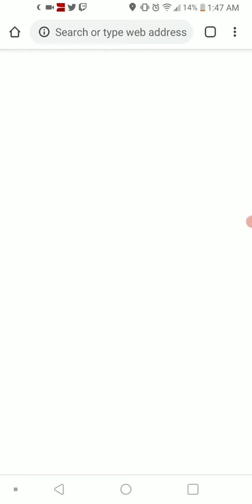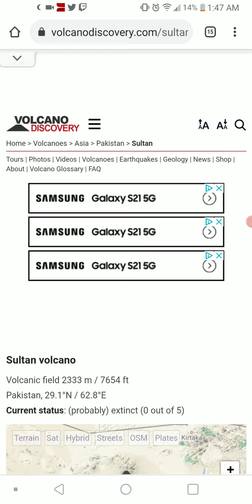Featured Volcano of the Day: 2-13-21 Sultan, Pakistan